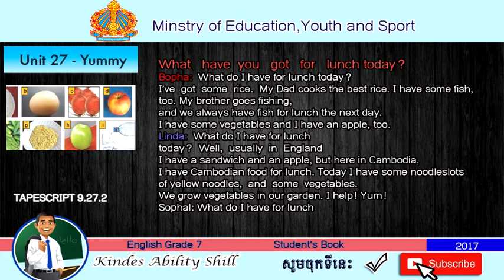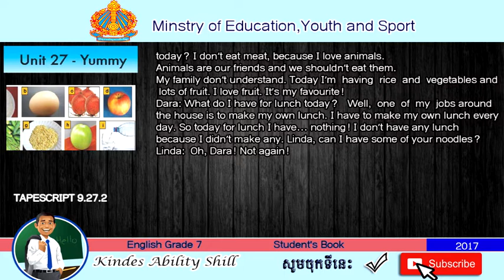TAPESCRIPT 9.27.2 ENGLISH GRADE 7 .TEACHER KHMER